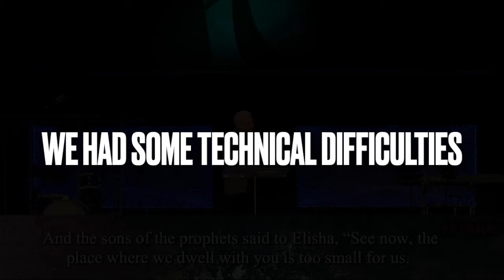Elisha:Recovering What Is Lost.